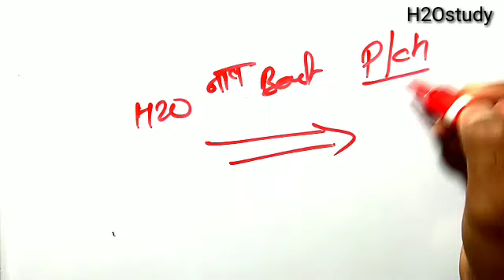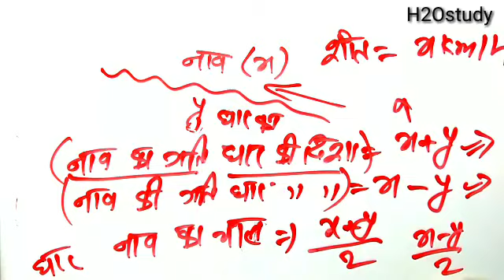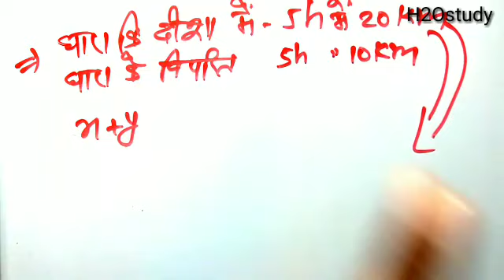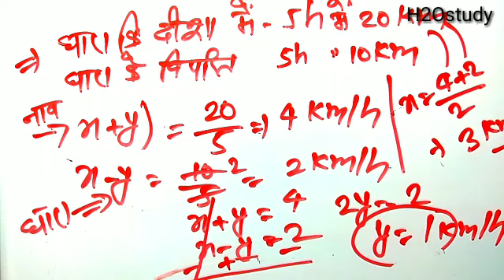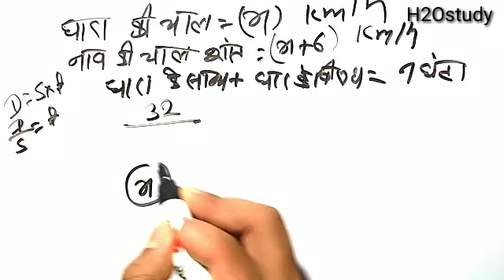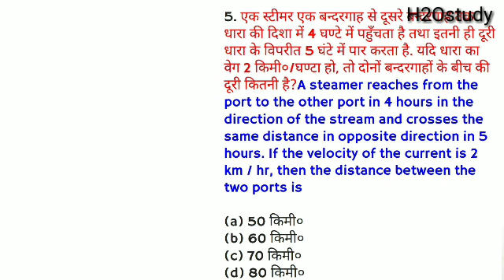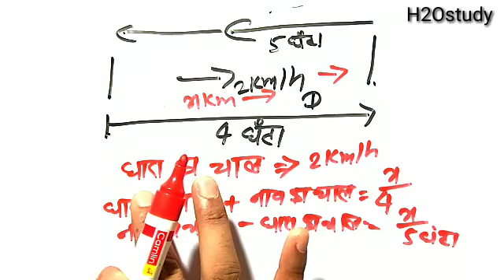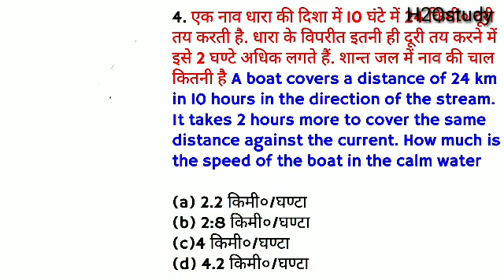Jharkhand/Bihar/Up/Delhi/Chattisgarh/Mp Polytechnic Entrance Exam Preparation 2020|| नाव से सम्बंधित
Hi guys
   I am Shubham kumar you watching H2O STUDY.

Jharkhand || Bihar || Up || Delhi Polytechnic Entrance Exam Preparation 2020 || Polytechnic Exam 2020 || Math Important Question || Up Polytechnic Entrance Exam Preparation 2020 || नाव से सम्बंधित प्रसन ||

👉👉👉👉Jharkhand Polytechnic👈👈👈👈

👉👉👉👉👉Up Polytechnic👈👈👈👈👈

👉👉👉👉👉Delhi Polytechnic👈👈👈👈👈

H2O study, h2o study channel, shubham H2O , H2O shubham, Mission 2020 polytechnic, H2O STUDY, MISSION 2020 POLYTECHNIC,

MISSION 2020 POLYTECHNIC, H2O STUDY, SHUBHAM KUMAR, H2O STUDY, MISSION 2020 POLYTECHNIC, POLYTECHNIC ONLINE CLASSES,

👉SHUBHAM KUMAR(शुभम कुमार)